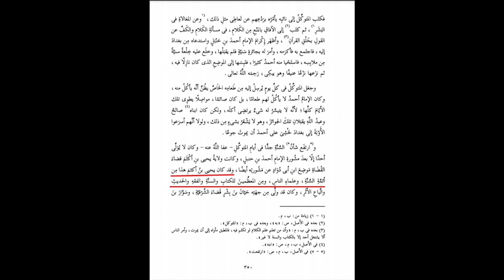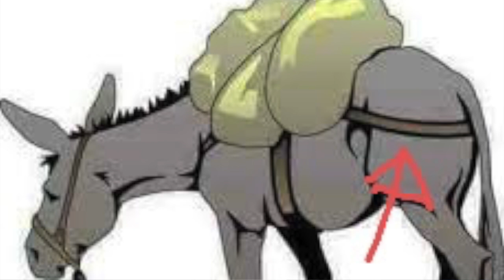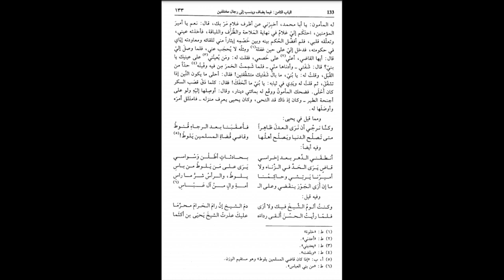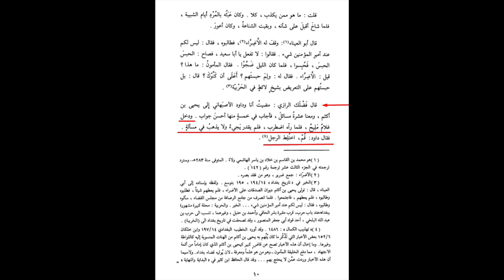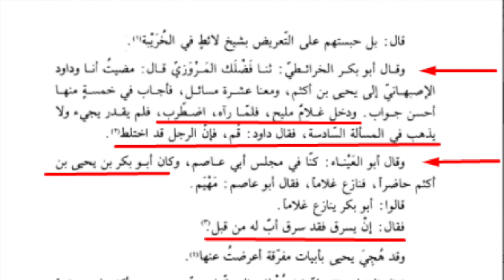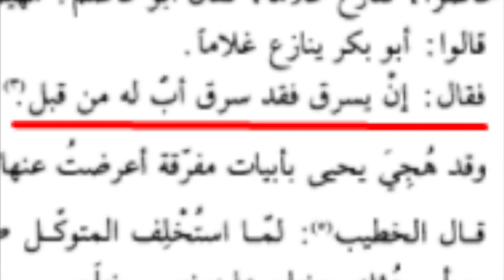Part 4 | Abbasid caliphs and male sexual abuse | Maulana Syed Shahryar Raza Abidi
بنو عباس کی بد فعلیاں